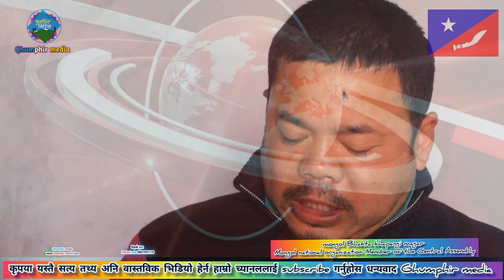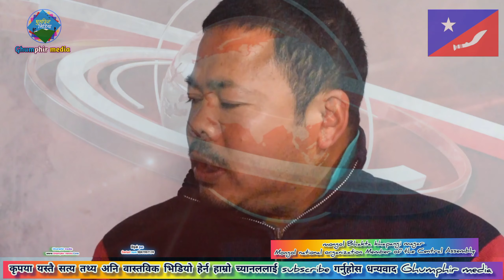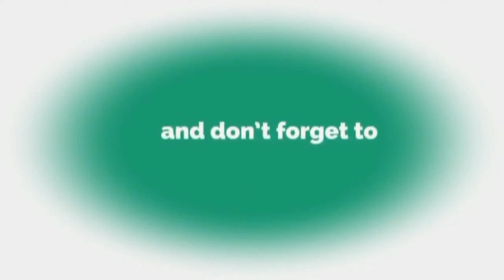Mongol Bhakta khapangi magar mongol national organization Member of the Central Assembly interview